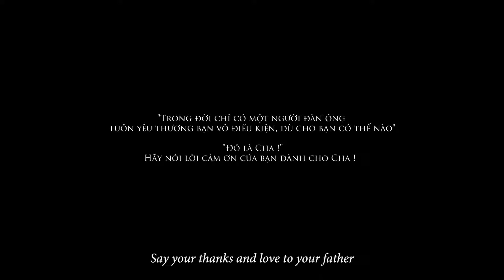MỪNG NGÀY CỦA CHA